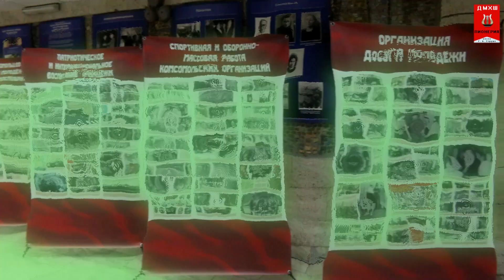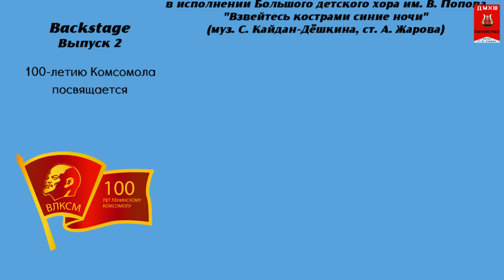Backstage. 100-летие ВЛКСМ в Реутове